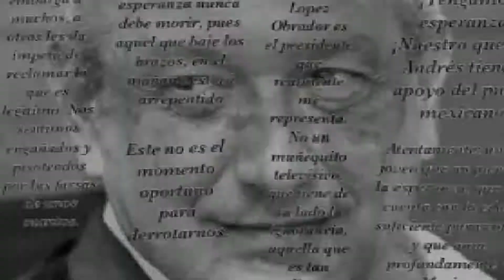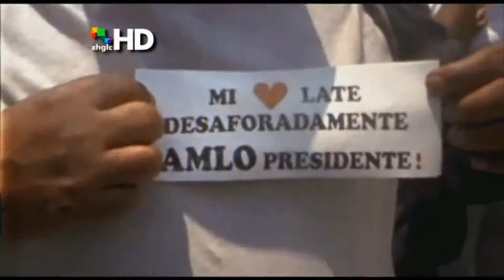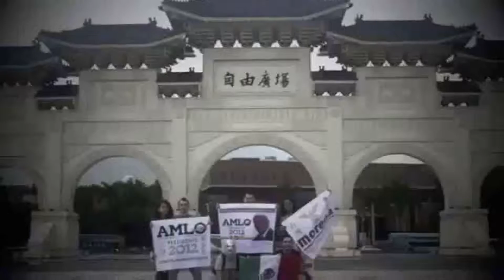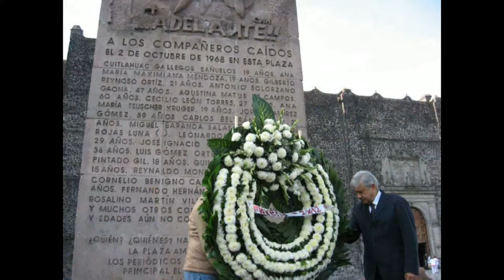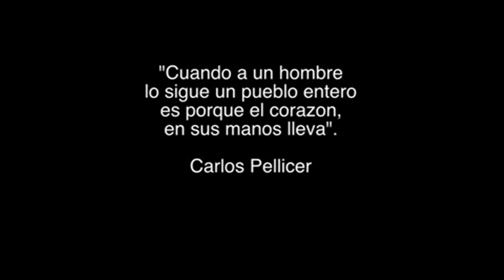AMLO- Es Andrés Manuel (canción para AMLO) HD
Bueno,como sabemos este pasado Martes 13 de Noviembre  de 2012 fue el cumpleaños de este personaje,un gran líder social a quien yo en especial admiro,a muchos no los convencerá pero a los que sí creemos que sí se puede salvar a México creemos en él, en sus palabras y si conocemos su historia se sabrá porqué...así de simple...

Autor:VideoPrensaLibre1991